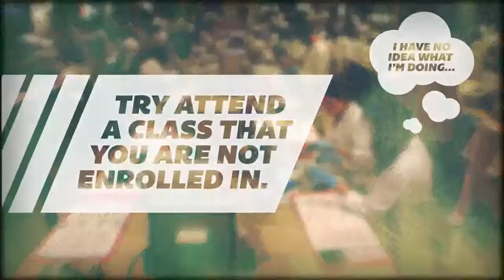What adventures are you planning for the rest of the semester? Check out our '30 things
What adventures are you planning for the rest of the semester? Check out our '30 things to do in Sheffield' video for a little inspiration...
Chloe Greene, we must go back!!!

Lucy Leanne Eames Melissa Gill Jasmin Winsor Laila Moraitis-Jones sounds fun

Como anduvimos con el bucket list María Jesús Díaz Lama... Yo encuentro que bien!!

Abhinav Srivastava c'mon! Let's do some of this!

Ahh Steph Smythe - ride the paternoster! Or scream whilst jumping out of it!!!